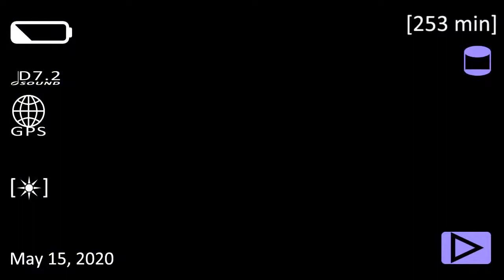Last Day On Earth Teaser Trailer